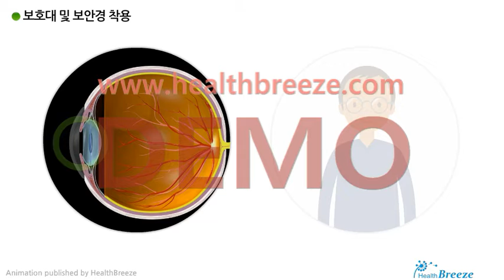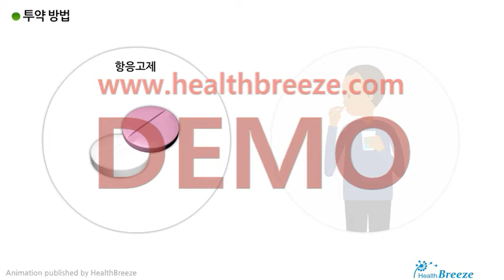[시연용] d0036aako_백내장수술환자의 퇴원교육